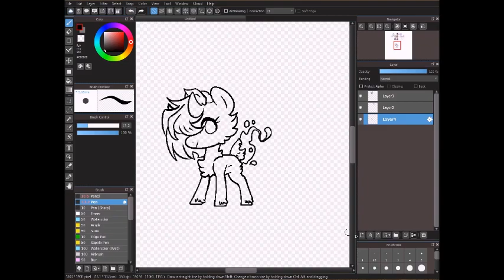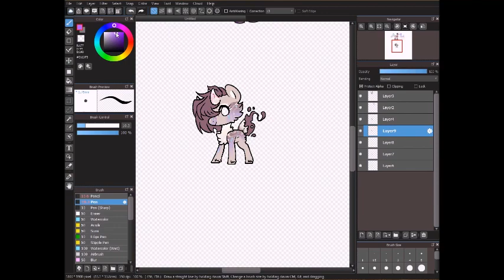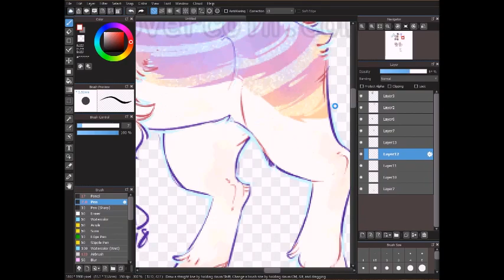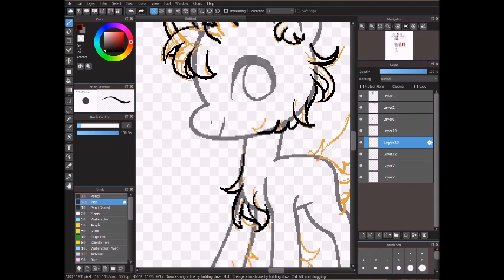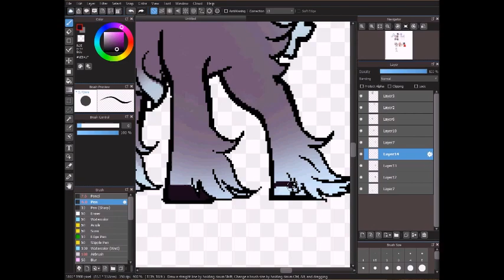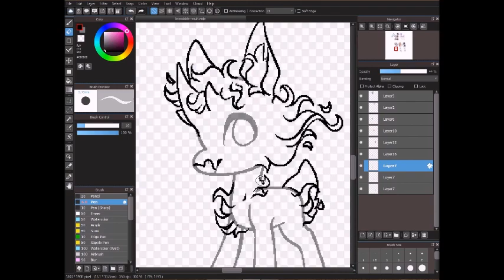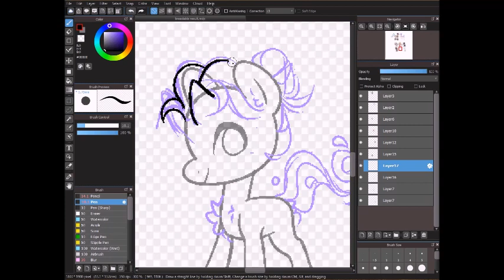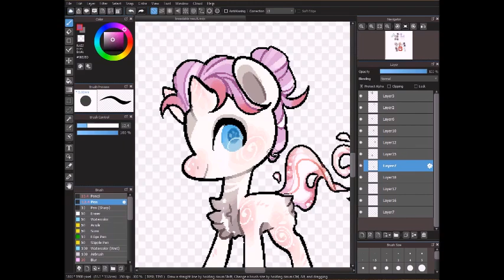when dat inspo hits u up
sorry, i don't know what happened at the end, the program just stopped recording QvQ

any way, hope you like it